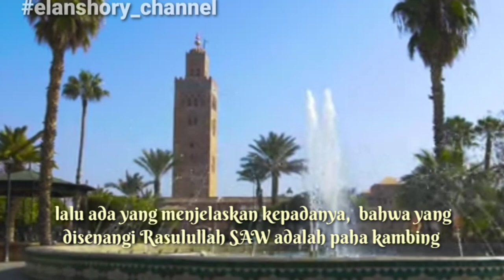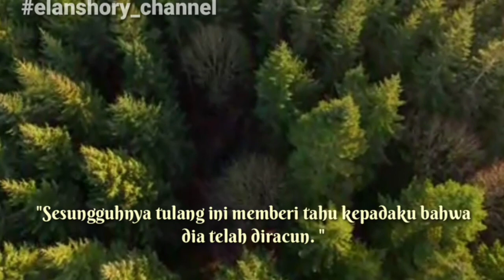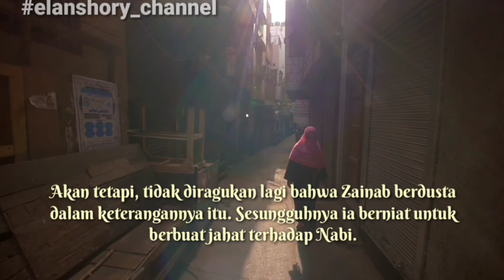Jadilah insan pemaaf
Memaafkan sebuah perbuatan yang mudah diucapkan. Namun sangat berat di hati. Semoga di hari nan fitri ini kita senantiasa memberikan maaf kepada orang lain dengan ikhlas karena Allah SWT semata. Aamiin...